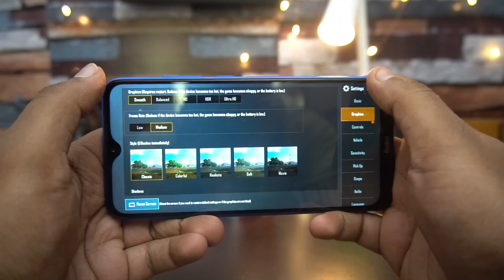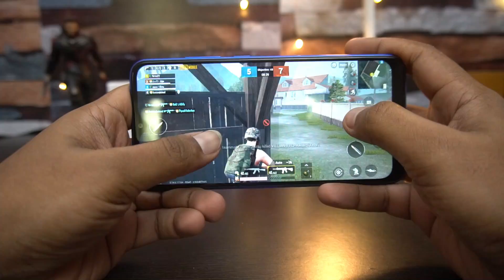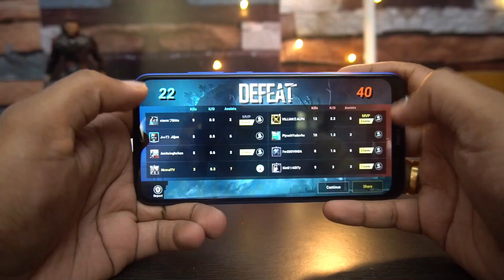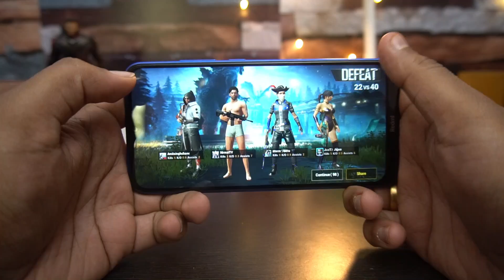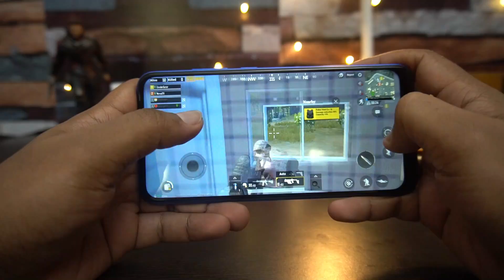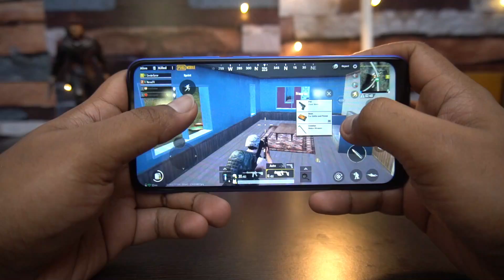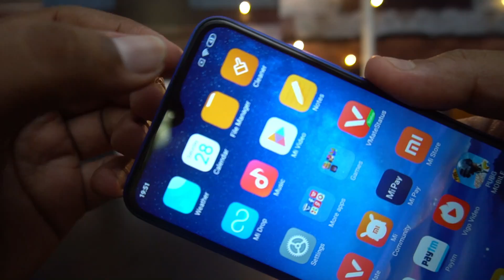Redmi 8A Gaming Review with PUBG Mobile, Heating and Battery Drain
Redmi 8A is the latest smartphone from Xiaomi in the budget segment and it comes with Snapdragon 439 chipset and 5000mAh battery. Here is the gaming review of the device with PUBG Mobile, heating and battery drain.